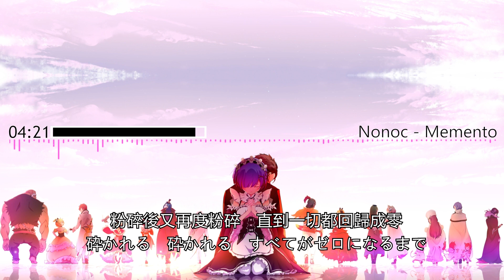【中日字幕】Re: 從零開始的異世界生活 S2 ED / Nonoc - Memento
Anime:
Re:從零開始的異世界生活
Re:ゼロから始める異世界生活
Re:Zero kara Hajimeru Isekai Seikatsu

Artist: nonoc
Song: Memento
作詞: hotaru
作曲: Tom-H@ck